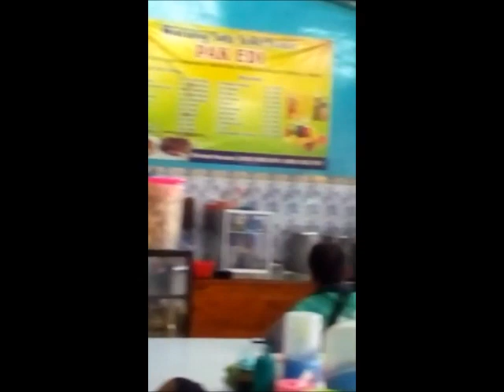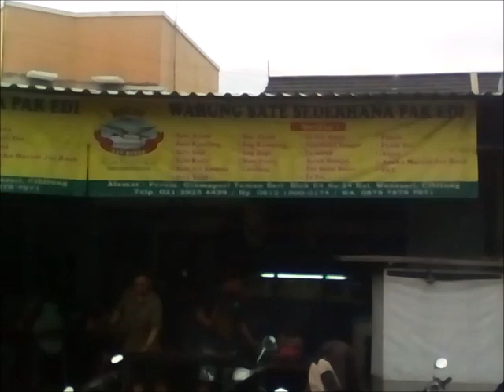Warung Sate Sederhana Pak Edi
Teman-teman, jalan-jalan kita kali ini dalam berwisata kuliner tiba di Warung Sate Sederhana Pak Edi, yang berlokasi di Bunderan Gramapuri Persada, Desa Wanasari Kec. Cibitung Kabupaten Bekasi.

Dengan lokasi yang sangat strategis di seberang bunderan, warung ini mudah ditemukan. Suasana ramai di sore hari, terutama di akhir pekan. Dengan menu utama sate ayam dan sate kambing, serta sop buntut, tempat ini layak menjadi destinasi kuliner anda di wilayah Bekasi.

Selain tempatnya lega dan nyaman, rasa satenya juga sangat lezat, dipanggang dengan kematangan yang pas, ditabur bumbu rempah-rempah yang spektakuler, menjadikan sajian sate di tempat ini sudah menggugah selera hanya dengan mencium baunya dari kejauhan.
Harga cukup terjangkau dan pemilik warung ini juga sangat ramah dan bersahabat.

Ayo segera mampir kesini! Ajak teman, keluarga, rekan kerja dan client anda menikmati sensasi rasa di Warung Sate Sederhana Pak Edi.
Selamat mencoba!
Friends, our walk this time on a culinary tour arrived at Warung Sate Sederhana Pak Edi, which is located in Gramapuri Persada Roundabout, Wanasari Village, Kec. Cibitung, Bekasi Regency.

With a very strategic location opposite the roundabout, this shop is easy to find. The atmosphere is crowded in the afternoon, especially on weekends. With the main menu of chicken satay and goat satay, and oxtail soup, this place deserves to be your culinary destination in the Bekasi area.

Aside from being a relief and comfortable place, the satay is also very delicious, baked with the right maturity, sprinkled with spectacular spices, making satay dishes in this place already arouse tastes just by smelling the smell from a distance.
Prices are quite affordable and the owner of this stall is also very welcoming and friendly.

Come on, stop by here! Invite your friends, family, coworkers and clients to enjoy the sensation of taste at Warung Sate Sederhana Pak Edi.
Good luck!

warung sate h faqih 1 kabupaten jombang jawa timur
warung sate h. ismail taman kencana
warung sate h. kadir 3